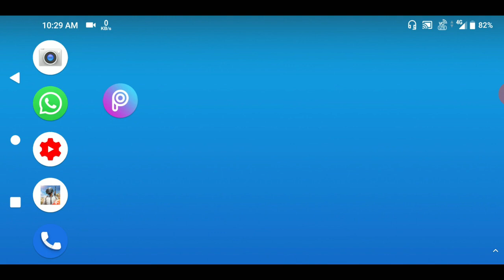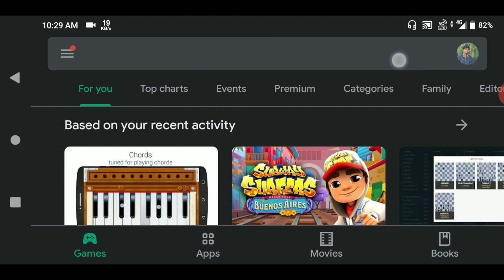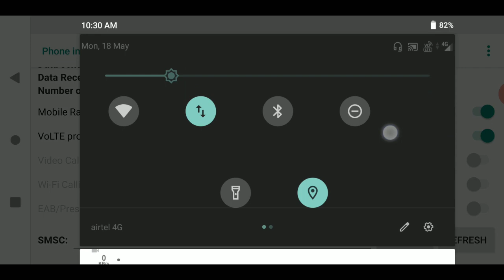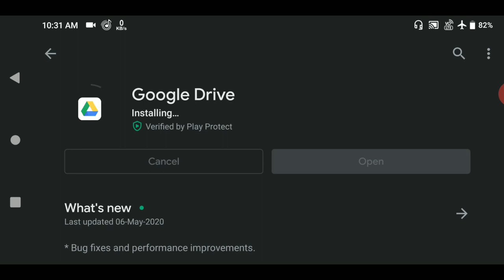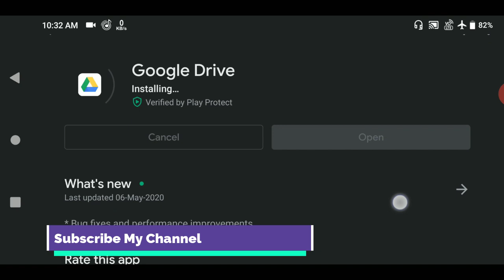How To Use Mobile Internet On Airplane Mode? Step By Step Asus zenfone Max Pro M1 Also any Mobile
Follow me,

Follow me,

मैं इस विडियो में बताया हूँ केसे Mobile Internet उपयाग करे  Airplane Mode में

How To Use Mobile Internet On Airplane Mode? Step By Step Asus zenfone Max Pro M1
First of all dial *#*#4636#*#* this number on your phone then they will take you a menu go to phone information then go to the radio and turn on it that's all. After this, you are enjoying internet in Airplane or flight mode,

Follow me,

Queries,
asus max pro m1,
asus max pro m1 update,
asus zenfone max pro m1,
asus zenfone max pro m1 new update,
How to use mobile data in flight mode for playing mode.
How do I use mobile data in airplane mode?
Can I use the Internet on a plane?
Can we use mobile data in flight?